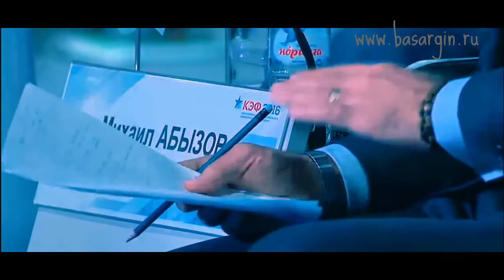Михали Абызов, Андрей Девятов и Ярослав Старухин: вопрос №1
Михаилу Анатольевичу Абызову
Министру Российской Федерации

На Ваш публичный запрос в ходе Красноярского Экономического Форума 2016, о новых эффективных саморегулирующихся системах управления государством, представляю методологию моделирования частно-государственного партнерства через результаты научно-изобретательской деятельности и создание нового продукта во всех хозяйственных отраслях; автономно формирующая социальную среду путем управления группой частных партнеров созданной ими равной доли государственных исключительных имущественных прав на новое техническое решение.
Новый инструмент качественного государственного управления отличается тем, что и является саморегулирующей моделью управления и новым продуктом: по пункту один отличается тем, что имеет два качества и более в одном; по пункту два, отличается тем, что является инструментом с многомерным функционалом.
По пункту три, отличается тем, что имеет элемент Дипломатии в геополитической среде. Инструмент универсален, как для внутренней социальной и товарно-промышленной политики, так и для внешней, образующий связь по двум контурам и более.
Описанная методология задает матрицу взаимоотношений и быть может дополнена. Прошу создать рабочую группу по предложенному направлению.